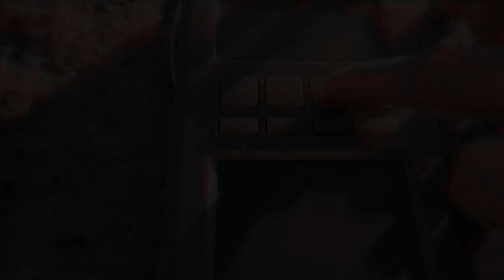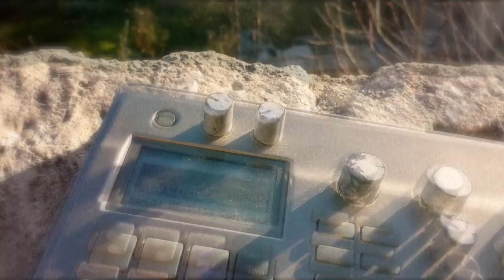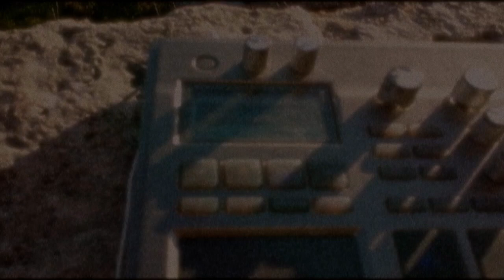Shadwell Electribe - Gloria 2